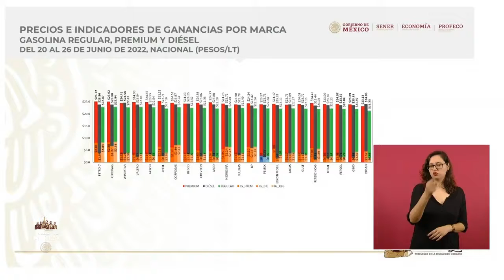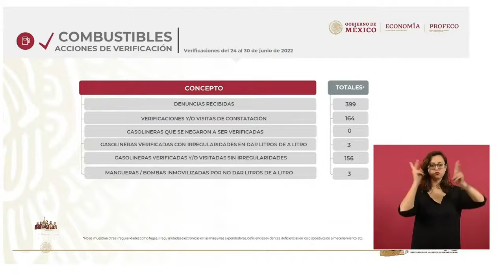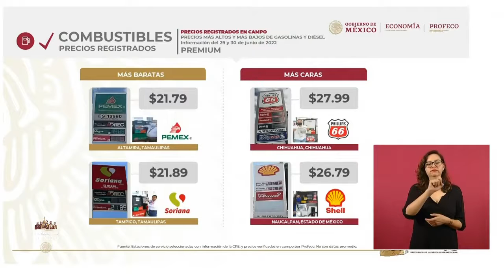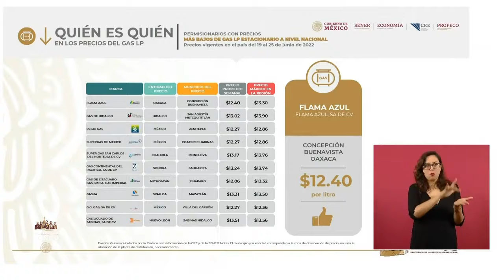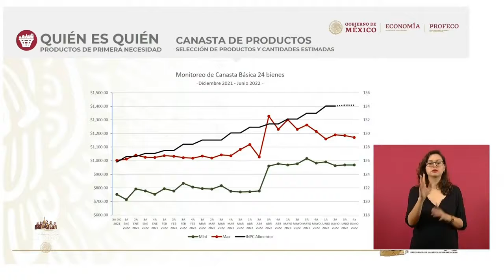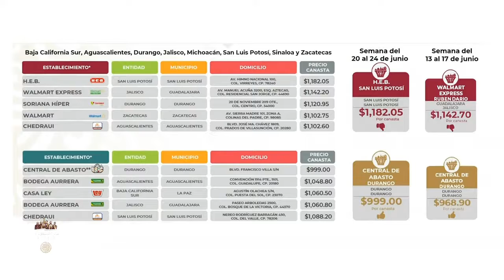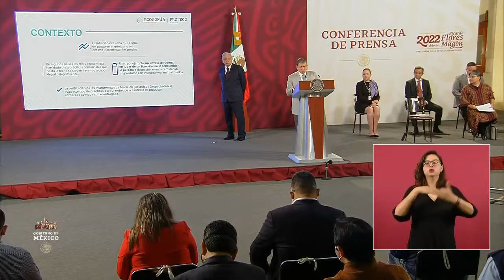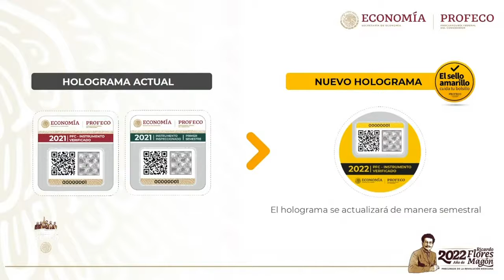Precios Combustibles#Canasta Básica#PROFECO#Ricardo Sheffield 4 julio 2022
Francisco Ricardo Sheffield Padilla.Procurador Federal del Consumidor (PROFECO)